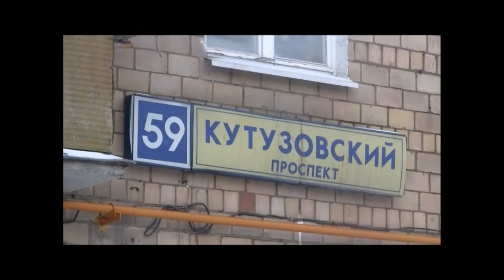ДТП с участием «Бентли Континенталь» Есть пострадавшие (2013 год)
Крупное ДТП произошло на западе Москвы 11 января днём. На Кутузовском проспекте столкнулось 6 автомобилей: внедорожник "Мерседес GL", "Тойота Камри", "Форд Мондео", "Рено", внедорожник "Ссанг-Ёнг Рекстон" и а/м "Бентли Континенталь". Как пояснил водитель а/м "Ссанг Ёнг", он двигался по Кутузовскому проспекту в сторону центра в первом ряду. В районе пересечения с Кременчугской улицей водитель а/м "Бентли Континенталь" двигавшийся в попутном направлении крайнем левом ряду выскочил на полосу встречного движения где совершил столкновение с внедорожником "Мерседес", который в свою очередь отбросило также на встречную полосу где он протаранил ещё три автомобиля. Водитель а/м "Бентли" продолжая движение по инерции резко перестроился в крайний правый ряд где столкнулся с внедорожником "Ссанг-Ёнг". После чего оба автомобиля вылетели за пределы проезжей части. Автомобиль "Ссанг-Ёнг" после столкновения оказался в снегу на склоне, а а/м "Бентли" съехал на тротуар, где по счастливой случайности в тот момент не было пешеходов. Как утверждает водитель "Ссанг-Ёнга", когда к нему после ДТП подошел водитель "Бентли" от него ощущался запах алкоголя. Он заверял участника аварии в том что ничего серьёзного не произошло. Однако в результате ДТП были пострадавшие - все они были госпитализированы. По некоторым сведениям для эвакуации одного из них был задействован вертолет. В результате ДТП движение транспорта в сторону области было затруднено. Трасса периодические перекрывалась для эвакуации поврежденных автомобилей, а также для расчистки проезжей части от автомобильных осколков. Окончательные причины ДТП будут установлены в ходе расследования.